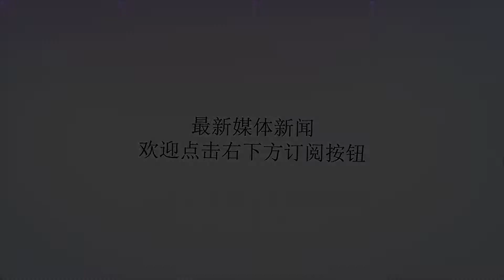《大明王朝1566》提到的两京一十三省，指哪十三省？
谢谢！在经典烧脑剧《大明王朝1566》中，会经常出现一个地理名词：两京一十三省。明朝的疆域并不小。但东北的努尔干都司，西南的乌斯藏、关西七卫（甘、青、疆交界处）等地，属于羁縻性质，没有计算在明朝的省级（以民政为主）行政区划中。元朝的地方行省权力过大，朱元璋将行省一分为三，承宣布政使司只管民政，都指挥使司管军事，提刑按察司管司法。明朝有两京加十三省，总共15个一级行政区，即承宣布政使司。哪两京呢？当然是北京和南京了，即直隶和南直隶。但在朱元璋时期，北京是指河南开封，现在的北京称为北平，由燕王朱棣镇守。南京所在地区，当时并没有冠以“南”字，就是直隶。北平等地，在洪武九年，公元1376年，设北平等处承宣布政使司，这是北直隶前身。朱棣即位后，自然要提升北平等处承宣布政使司的地位，升为行在，为迁都北平做准备。到了永乐十八年，公元1420年，紫禁城修好后，朱棣正式迁都北京。北平成了“京”，原来的北平等处承宣布政使司就不能再用了。所以，原来南京地区所用的“直隶”，成了北平等处承宣布政使司的专用。南京虽然不再是国都，但毕竟还是朱元璋孝陵所在，又是明朝龙兴之地。南京的政治地位依然非常高，如果取消南京的直隶地位，等于割断南京之于明朝建立的历史。怎么解决？好办！在南京的直隶前面加个“南”字就行了。这样，即承认了（北）直隶的国都所在的地位，也不影响南京的政治和历史地位，两全其美。南京的南直隶，包括了现在的江苏（含上海）、安徽两省。经济发达，是明朝的钱袋子、米袋子。明朝设两京，定都北京，以御北元；以南京为留都，控扼江南钱粮。从这层意义上讲，在明朝，北京是政治中心，南京是经济中心。“两京一十三省”，两京是必须排在最前面的。夹在两个直隶之间的是山东。明朝的山东面积非常大，除了现在的山东省区域，还包括辽东。明朝的“一十三省”是不包括辽东（辽宁大部）的，为什么呢？这是历史原因造成的。北元退回蒙古大漠，对明朝形成了巨大的军事压力。明朝在辽东设有重兵，一来可以在侧翼钳制北元，二来可以通过辽东控制广大东北地区，也就是努尔干都司。辽东在明朝最关键的作用是军事，设有辽东都指挥使司。辽东人口较少，民政事务也不多，明朝就把辽东的民政划归隔渤海相望的山东承宣布政使司管辖。你看明朝地图，山东这两个字，“山”在辽东，“东”在山东。明朝的13省，严格来说，是13布政使司，俗称为省。从沿海算起，有：山东（含辽东）、浙江、福建、广东，然后还有山西、河南、湖广、江西、广西（省会桂林）、云南、四川、贵州、陕西（包括甘肃东部）。湖广省包括现在的湖北省和湖南省，省会驻在武昌。为什么不叫两湖省，“广”是什么意思？元朝时有个湖广行省，除了两湖，还包括广西，宋朝时置广南西路。明朝控制湖广，虽然把广西分出湖广，但湖广这个省名却沿用下来。永乐五年，1407年，明朝控制过交趾，也就是现在越南的北部，设交趾布政使司（省）。因为当地人反抗，到了宣德二年，1427年，明军撤离。次年，交趾省废。明朝的省，在早期，一把手是各省的布政使，也只管民政。明宣宗以后，各省开始设总督或巡抚。不过，这时的总督或巡抚，都不是常设职务。往往是由朝廷派大员到地方，代朝廷治理地方。明景帝后，这种临时性的职务逐渐固定下来。有布政使管理一省民政，为什么还要多此一举的设总督或巡抚？因为布政使管不了本省的军事或司法。布政使、都指挥使、提刑按察使，经常发生矛盾，互相扯皮，严重降低了办事效率。所以，设总督或巡抚，对本省的民政、军事、司法有总责节制之权。相对来说，如果设总督，重点放在军事上。比如嘉靖时的名将胡宗宪，他当上浙（江）直（南直隶）总督，主要对付倭寇，民政管的不多。巡抚，本来作动词用，一边“巡”一边“抚”，后来成了名词。明朝的巡抚，在一省范围内，有时职权比总督还大。因为巡抚要统管民、军、法三司。巡抚有两种，一种是非边塞地区的巡抚，吏部和户部推荐巡抚人选，比如河南、湖广等不沿边的省份。如果是边塞地区的巡抚，要由吏部找兵部推荐人选，比如山西巡抚。这种内、边分离的巡抚推荐制度，直到嘉靖十四年，1535年才废除。九卿大臣开会，吏部官员主持，推荐总督或巡抚的合适人选，然后由皇帝批准。如果是推荐布政使，则三品以上官员都可以推荐。